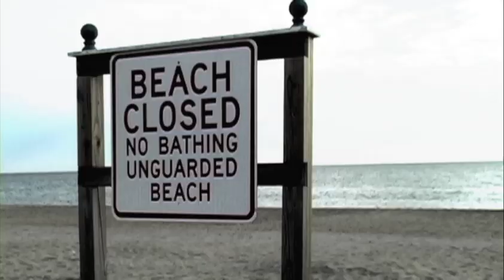Abandoned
Marc Ferre

DV 3: Title Sequences - 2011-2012
CHS Films